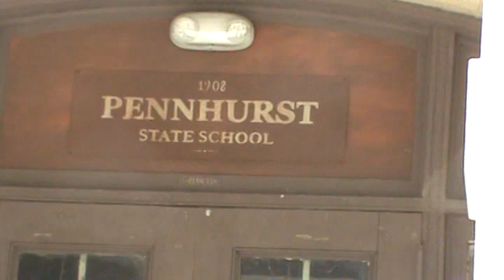June 28, 2023- Day 3- SOS Teen Paranormal Camp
The Teen campers from SOS Teen Paranormal Camp spent the day at Pennhurst Asylum in Spring City.  This video is instructions and history.  Day 3